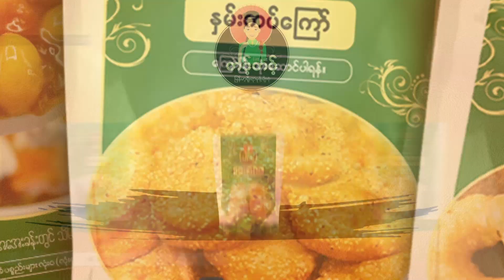Tint Tint Food 15sec Eng Sub